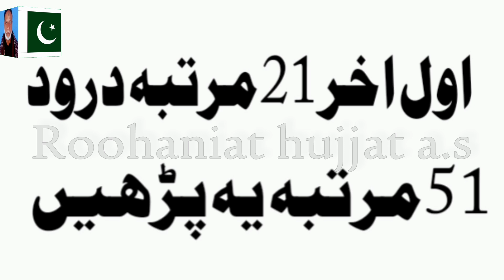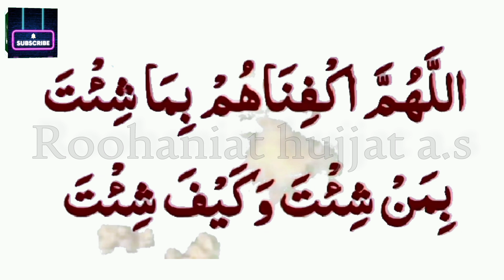Apni bat manwane ka wazifa | Apni bat manwany ka tarika | Apni bat manwana | roohaniat hujjat a.s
Department roohaniat hujjat a.s does thousands of istikhara online on a daily basis. You can have your istikhara done via this service just by a Whatsapp call from any part of the world.
video\Short clips from Roohaniat hujjat a.s consisting of spiritual cures Supplications remedies, wazifa and solution for other problems are uploaded on